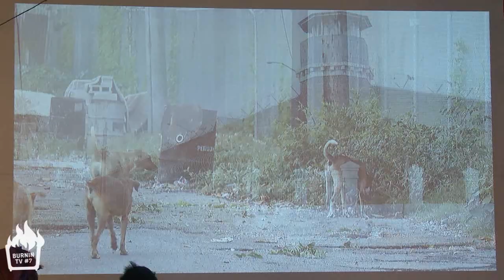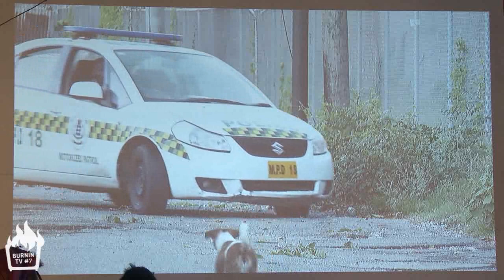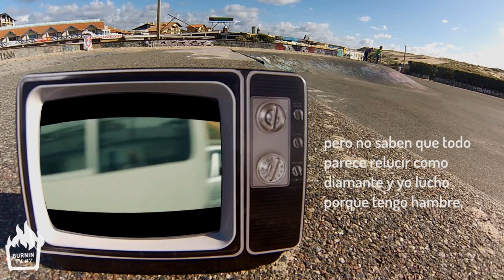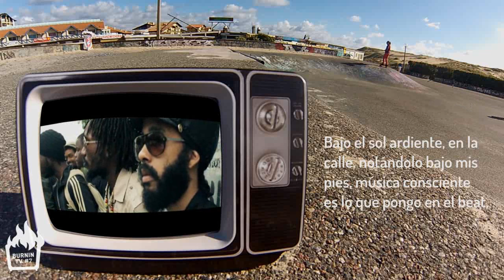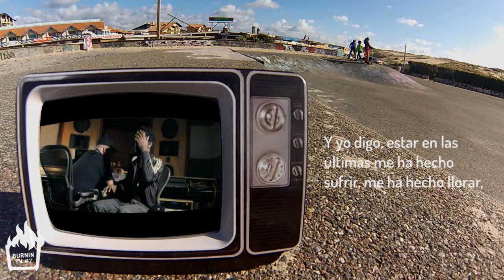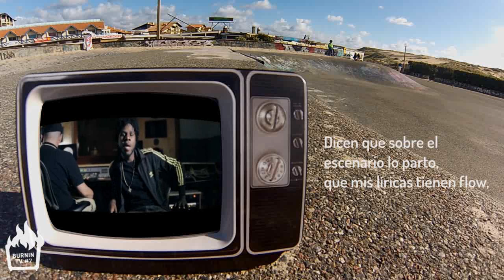BURNIN' TV #7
SÉPTIMO PROGRAMA DE BURNIN'TV, tu televisión de música jamaicana online.

Empezamos el programa con Nando, que nos enseña cómo es Riverton City, un gueto de Jamaica y conocemos a algunos vecinos. Ayatimas Reggae nos explica el concepto del Bob Marley Day, y vemos algunos ensayos e imágenes del que se celebró en abril en la Sala Copérnico de Madrid. Luego entrevistamos a Marcos y a Jah Williams con motivo del décimo aniversario de la sala Sirocco, donde nos explican cómo empezaron las noches  de reggae en la sala. Pasamos un rato con Sr. Wilson nos cuenta cómo empezó en el mundo del reggae y qué proyectos están por venir.

En la sección de videoclip, traducimos la letra original del tema "They dont know" de Chronixx. Y después hacemos un seguimiento a Ras Tewelde, que nos habla de su música, y de cómo se lo monta a día de hoy en el mundo del reggae tras haber estado en Jamaica y Etiopía. No tiene desperdicio.

Para terminar, Blueskank nos regalan una Jam Session en exclusiva de su temazo "Out of Fashion"

BURNIN' TV es un espacio dedicado a la difusión de la música jamaicana. Un acercamiento mensual a la actualidad del género a través de los artistas de la península y de los que la visitan desde otros rincones del mundo.

Cada mes hacemos un repaso de los eventos más importantes del reggae y el dancehall, con videoclips, dubplates, sesiones exclusivas y entrevistas a artistas.

Puedes seguir todos los programas desde el canal de youtube y el de MadChannel.